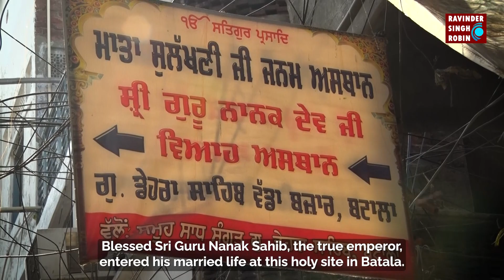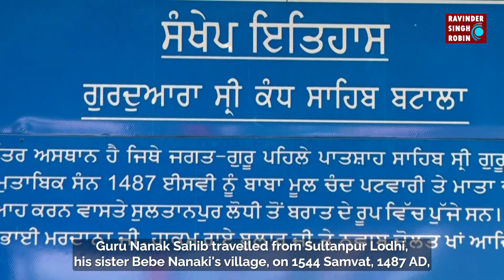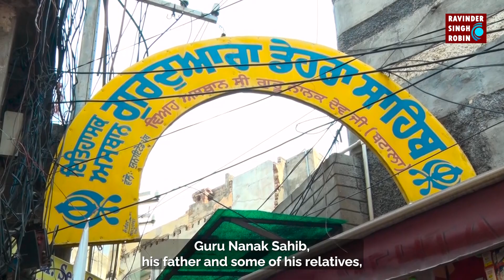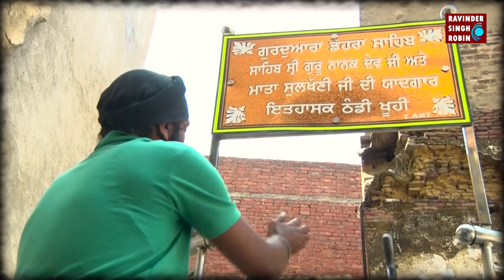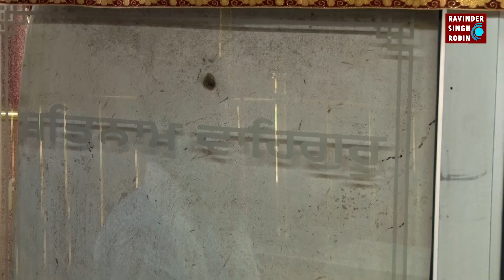*The Sacred Marriage of Guru Nanak Sahib at Batala*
The holy site of Gurudwara Kandh Sahib in Batala is deeply revered as it was graced by the presence of Jagatguru Sri Guru Nanak Dev Ji, who entered into his married life here. In 1487 AD, Guru Nanak traveled from Sultanpur Lodhi to Batala with a grand wedding procession accompanied by his family and Rai Bular. Upon reaching Batala, they were warmly received by dignitaries.

The marriage rituals were originally set to follow traditional customs, but Guru Nanak, advocating unity with the One God, refused to perform the usual rites. Instead, he inscribed the 'mool mantra' and circumambulated it. During their stay, an elderly woman warned Guru Nanak of a dilapidated wall’s danger, to which he prophetically replied that the wall would stand the test of time. Today, this wall still stands as a symbol of divine blessing and draws countless devotees, celebrating Guru Nanak's sacred union each year with devotion and joy.